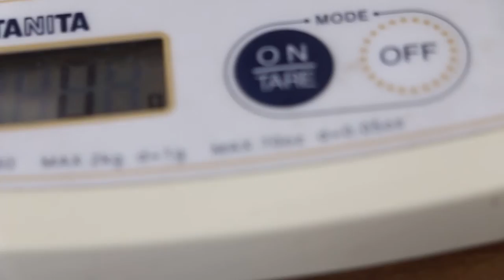12th day of inpatient treatment - terrapin goes home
Mar 1, 2015. After 12 days of inpatient treatment, this terrapin has excellent appetite and has no sneezing and rapid breathing. The weight is 16 to 17 g down from 18 g when admitted.  It swims normally, not lop-sided and goes home today. Its shell colour is darker green unlike 12 days ago when it was yellowish green. Its 2 siblings which are 20% longer from head to back had dark green shell colours.